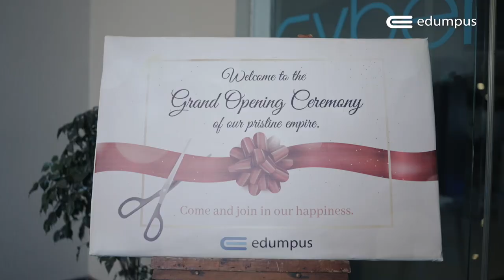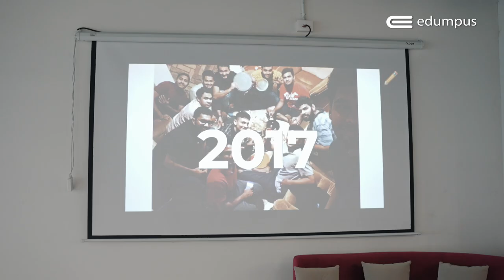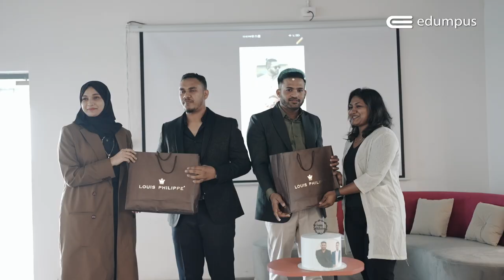EDUMPUS Grand Opening Ceremony at Cyberpark Kozhikode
Step into the grandeur of our new empire! Catch a glimpse of unforgettable opening celebration.

We are the passionate curators of the only of its kind educational ecosystem that intends to provide with all the solutions required by any entity in the field of education. Using the Edumpus Platform, students and recruitment partners can easily search and apply to 500+ educational institutions and 50,000+ programs.

/ rk.ajesh.9

For course search and admission please download Edumpus App -